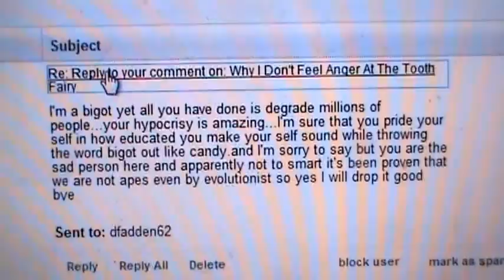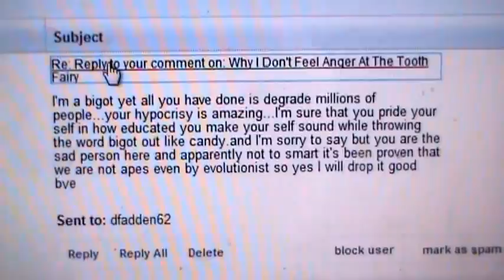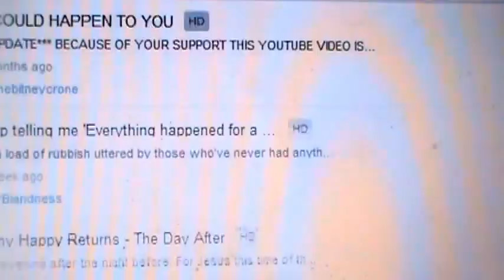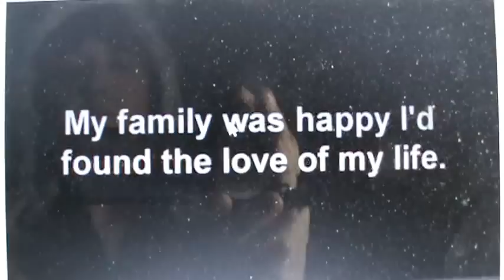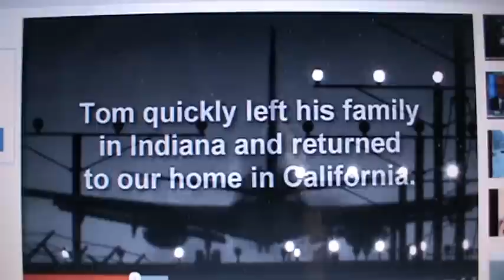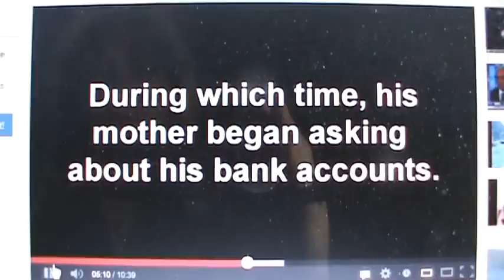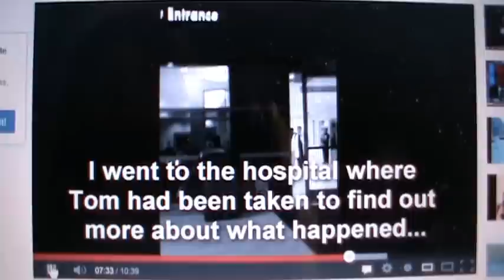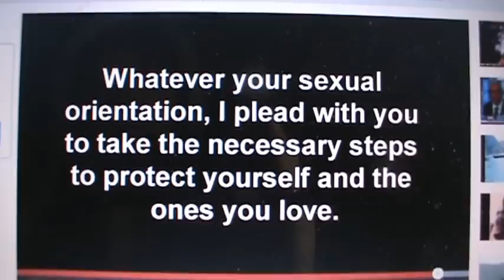Christianity, Shame On You!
My laptop's screen is embarrassing it's so dusty.  I should redo this video but...oh well.  The Jesus Christians follow, who they claim exists. The Jesus described to me (not so much what I read in the bible)...  This is not what he was about.  Hatred and bigotry and judging others was never his message.  And where everyone is in their life at every given moment, is all a part of god's "divine" plan" including who they are and how they were made.  But then again, being imaginary, I suppose Jesus can morph into being whomever or however the believer (including homophobic ones), want him to be.